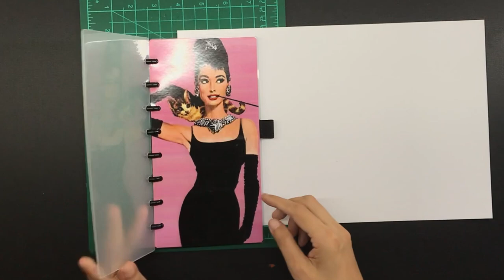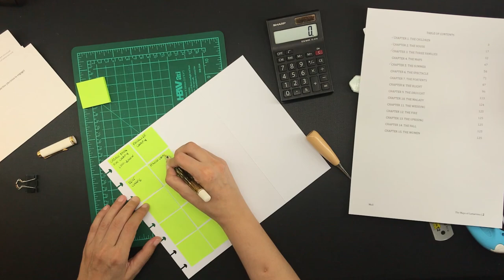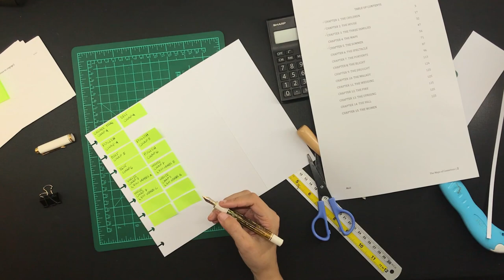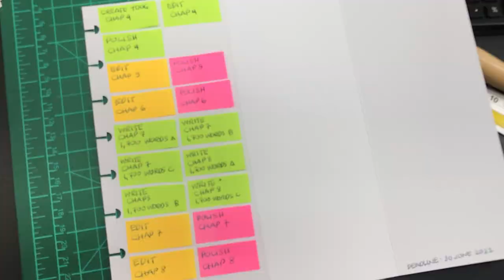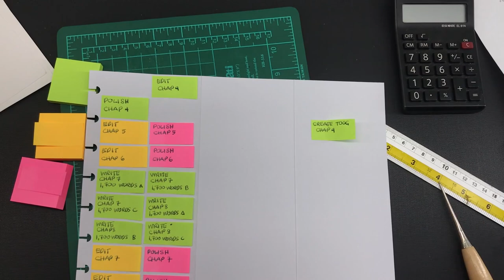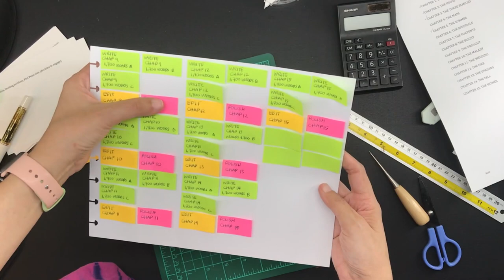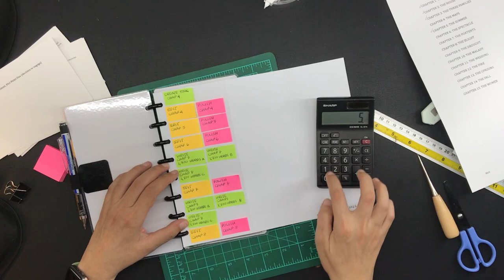I made a kanban board for my discbound planner